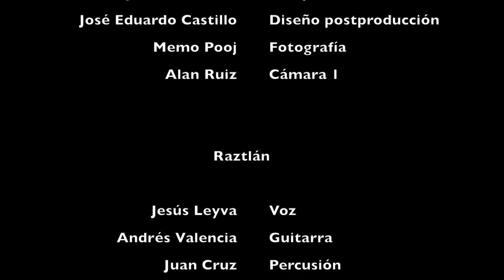Raztlán en Ruido Emergente en Cabina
Faro de Oriente y Radio Faro 90.1 presentan:
"Ruido Emergente en Cabina".
Temp 3 I Cap con Raztlán.
Realizado por:
Radio Faro 90.1 FM
LDR Departamento de Audio.
Colaboración especial de: Los Salvajales.
Sede: Faro Indios Verdes.